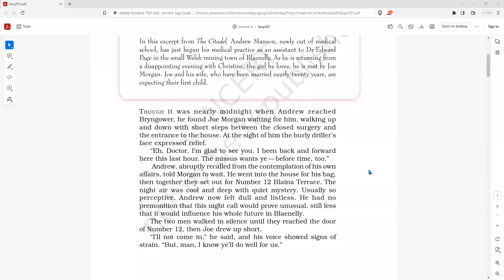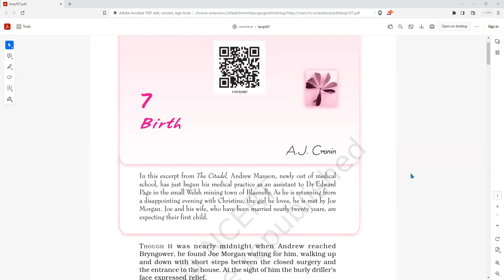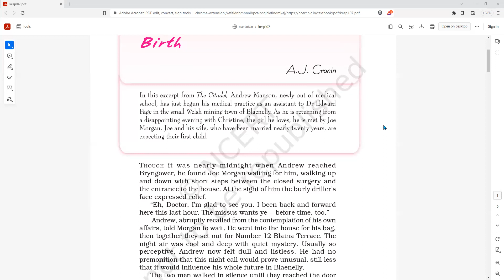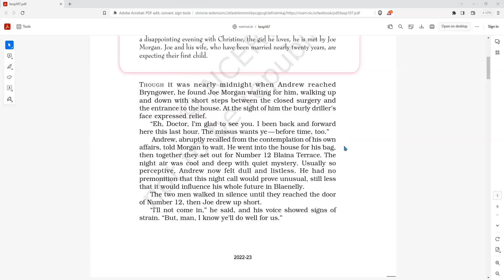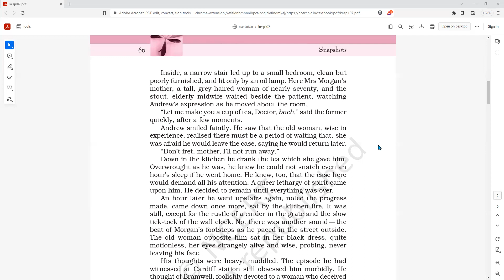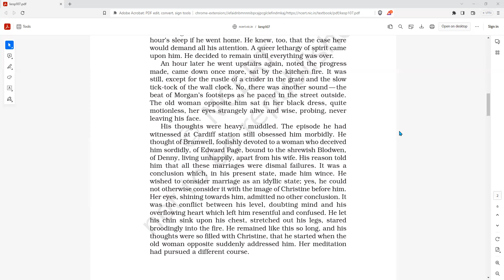CBSE NCERT Class 11th English - Birth by A J Cronin part-1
Class 11th English -  Birth by A J Cronin part-1